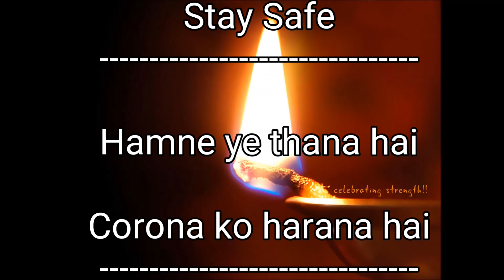Shubham Kurutvam Kalyanam | शुभं कुरुत्वं कल्याणं | Deep Pujnam | Corona Wali Diwali | Aviral Sharma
lockdown wali diwali
lockdown me mani 9 minute ki diwali
देश ने लॉकडाउन में मनाई 9 मिनट की दीवाली
9 मिनट की दीवाली
लॉक डाउन वाली दीवाली
corona wali diwali
corona diwali
कोरोना वाली दीवाली
कोरोना दीवाली
आओ दीया जलाएं
Aao diya jalaye
शुभं करोति कल्याणं
शुभम कुरुत्वम कल्याणम
Deep Poojnam
दीप पूजनम
दीप पूजन मंत्र
दीप पूजा
Deep Pooja
Deepak Poojan Mantra
9 minute ki diwali
9 मिनट की दीवाली
5 April 2020
09 Baje 09 Minute Tak
Corona Ko Harana Hai
Stay Home
Stayhome
Aviral Sharma
अविरल शर्मा
अनुज कुमार शर्मा
अविरल शर्मा अनुज कुमार शर्मा
अविरल शर्मा
अविरल शर्मा
अनुज कुमार शर्मा
अविरल शर्मा
अविरल शर्मा
अनुज कुमार शर्मा
अविरल शर्मा
अविरल शर्मा
अनुज कुमार शर्मा
अविरल शर्मा
Aviral Sharma
Anuj Kumar Sharma
Aviral Sharma Anuj Kumar Sharma
Aviral Sharma
Anuj Kumar Sharma
Aviral Sharma
Anuj Kumar Sharma
Aviral Sharma
Anuj Kumar Sharma
Aviral Sharma
Anuj Kumar Sharma
Aviral Sharma
Anuj Kumar Sharma
Aviral Sharma
Anuj Kumar Sharma
Aviral Sharma
Anuj Kumar Sharma
Aviral Sharma
Anuj Kumar Sharma
Aviral Sharma
Anuj Kumar Sharma